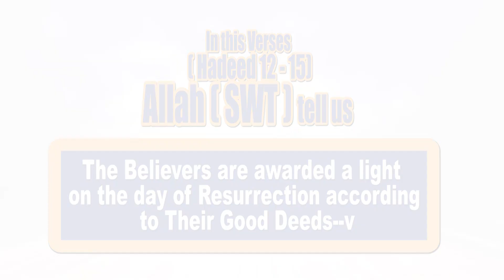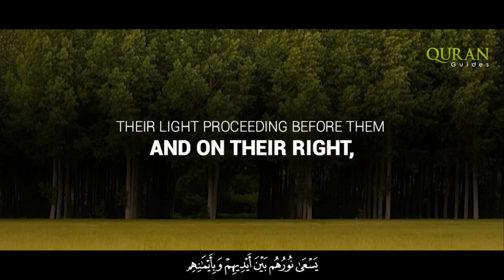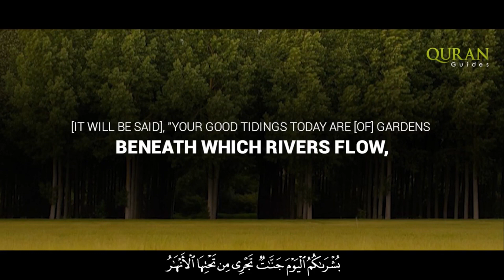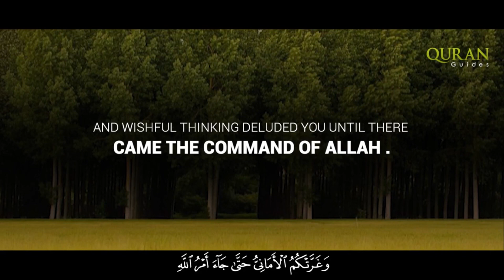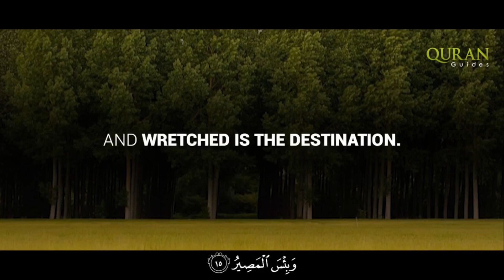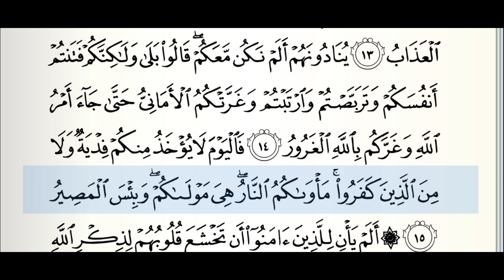SURATUL HADEED VERSE 12 TO 15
AMPLE CONCEPT AL QU'RAN MEMORIZATION PLATFORM, PRESENT SURATUL HADEED VERSE 12 TO 15